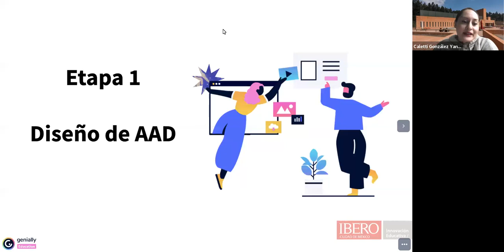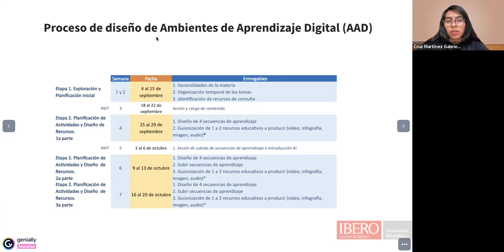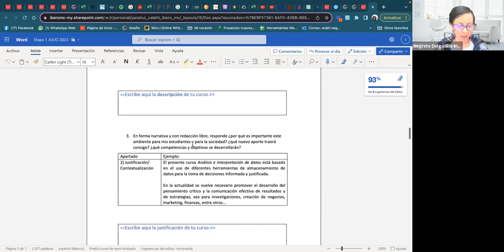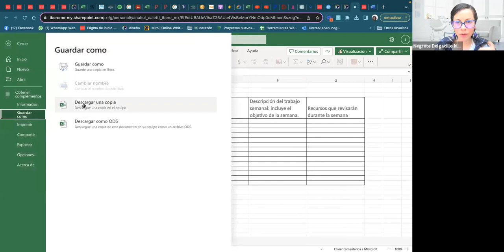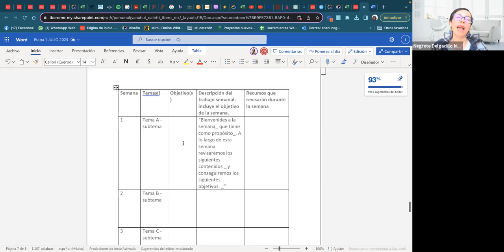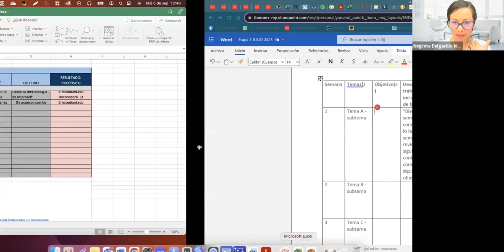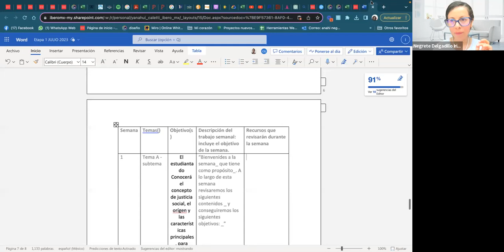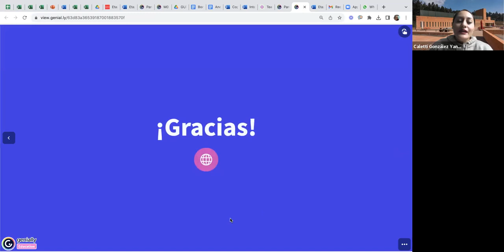Sesión etapa 1 materias en línea_Otoño 2023